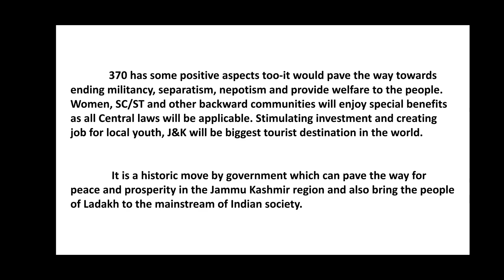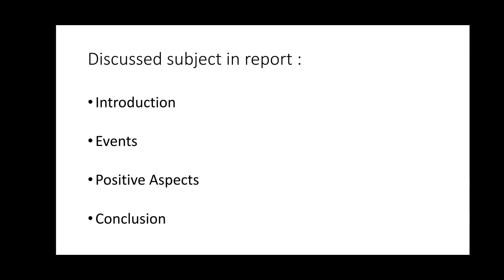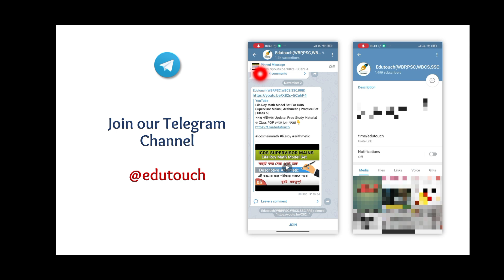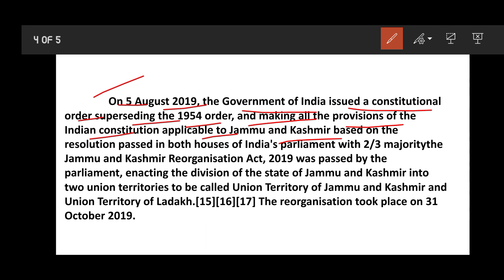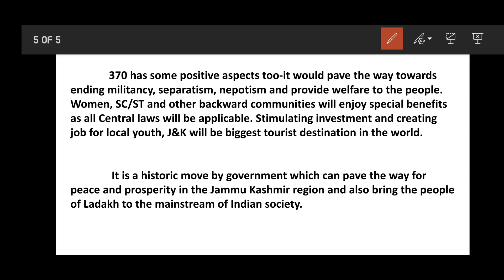Abrogation Of Article 370 Report Writing | Descriptive English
clerkship ও icds পরিক্ষার অন্যান্য গুরুত্বপূর্ণ ভিডিও দেখতে playlist গুলো check করবেন।

For ICDS Supervisor main and clerkship mains, wbsi, psc misc and other descriptive exam

Report writing - Abrogation of article 370 in jammu and kashmir

Hello everyone,আজকের class এ তোমাদের সবাইকে স্বাগত জানাই,
তোমার যারা ICDS supervisor mains/ clerkship/wbcs/psc misc mains এর preparation নিচ্ছ তাদের জন্য আজকের ভিডিও খুব উপকারী হতে পারে। Descriptive writing এর english section এ থাকে report writing, এই report এ খুব সহজে attempt করা যায় এবং অনেকটা নম্বর এখান থেকে তুলে নেওয়া যায় কিন্তু তার জন্য আমাদের report writing এর খুঁটিনাটি জানা দরকার, আর আজকের ভিডিও তে  আমি সেই সব বিষয় নিয়ে আলোচনা করেছি।

আজকের ভিডিও থেকে আমরা যে জিনিস গুলো শিখবো-

1.Basic concepts of Report writing(what is report রিপোর্ট কি, রিপোর্ট কয় প্রকার ও কি কি)
2.Report writing format( Headline,introduction,main content,conclusion)( যেভাবে একটা রিপোর্ট লেখা উচিত)
3.important tips for report( রিপোর্ট লেখার আগে যে বিষয় মাথায় রাখা উচিত)
4.Report writing  on Abrogation of article 370
5.Every important tips and tricks for report writing

This video will be very helpful for those candidates who are preparing for psc  descriptive writing exam.

Hello Everyone, আমাদের সকলের channel Edutouch এ,  তোমাদের সবাইকে স্বাগত জানাই। বাংলার সমস্ত ছাত্র-ছাত্রী যারা সরকারি চাকরির জন্য পড়াশোনা করছে তাদেরকে সাহায্য করাই আমাদের প্রধান এবং একমাত্র লক্ষ্য। আমরা আমাদের সাধ্যমত চেষ্টা করবো তোমাদের Govt Job preparation কে এগিয়ে নিয়ে যাওয়ার জন্য।
WBPSC, WBCS, WBP, এবং রাজ্য সরকারের অন্যান্য পরীক্ষার যাবতীয় গুরুত্বপূর্ণ তথ্য তোমরা এখানে পেয়ে যাবে। পরীক্ষায় সংক্রান্ত কোনো Notice বা Update তো পাবেই, এছাড়াও পাবে Math, English, Reasoning, GK & Current Affairs এর উপর  Video class। যেগুলো তোমাদের পরীক্ষা প্রস্তুতিকে আরো মজবুত করবে।

আমাদের এই ছোট্ট প্রয়াস তোমাদের ভালো লাগলে, আমাদের পাশে থেকো।
ধন্যবাদ 🙏